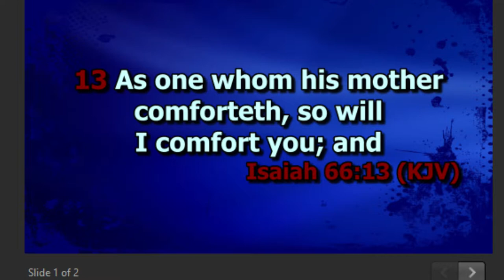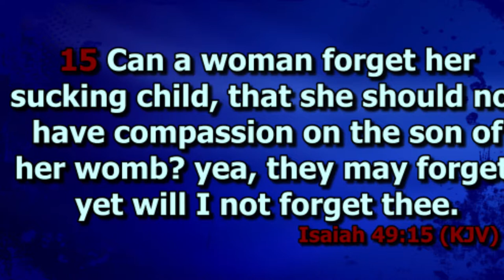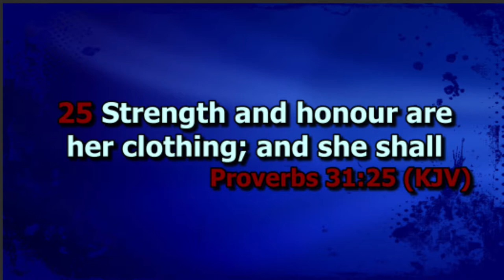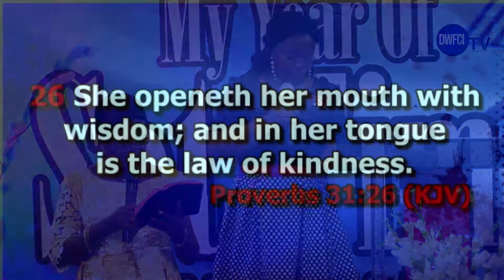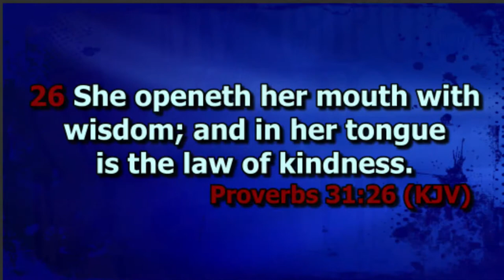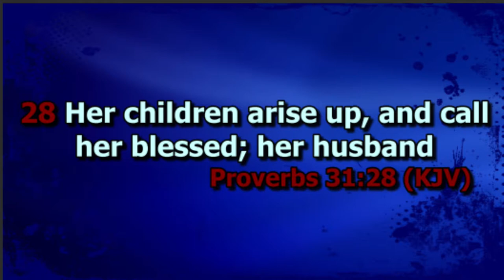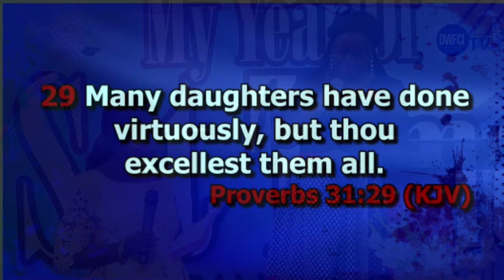MOTHER'S DAY SERVICE WITH REV REJOICE WILSON ANNOR